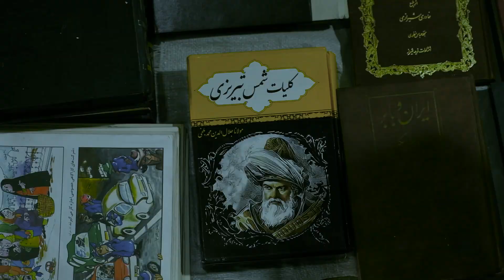101 seconds of real life in Iran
101 seconds of real life in Iran | This film is my first 101-second film from the city of Arak. In this film, I tried to show the real flow of life in the city of Arak in 101 seconds in the form of a documentary.

🎥 Filmed On 2024
🔻Equipment Used :
Camera : Iphone se 2020 - Fujifilm X-E3
✔️ All material in this video is original and personally recorded by Iran: Uncensored on location.